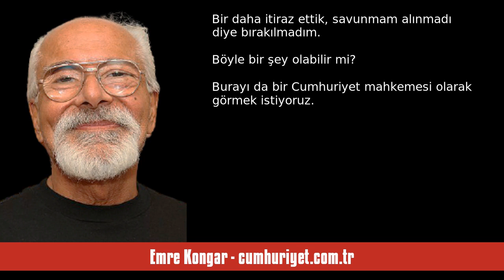EMRE KONGAR: MERDAN YANARDAĞ’DAN SEÇMELER - SESLİ KÖŞE YAZISI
Emre Kongar - cumhuriyet.com.tr - Merdan Yanardağ’dan seçmeler - 5 Ekim 2023 tarihli yazısının seslendirmesi

"Bugün Merdan Yanardağ’ın 101 gün tutuklu olarak hapiste kaldıktan sonra ilk kez mahkeme karşısına çıkarıldığı duruşmada yaptığı savunmadan bazı cümleleri alıntılayarak değerli okurlarıma olayın vahametini anlatmak istiyorum.

“Bu dava basın özgürlüğünü ortadan kaldırma, Türkiye’yi baskıcı ortama sürükleme davasıdır.

Benim tutuklanmam bağımsız medyaya gözdağı vermek içindir. Toplumu sindirmek içindir.

Burada olmamın nedeni TELE1’in yayınlarından dolayıdır.

Sosyal medyada bir trol ordusu v. "